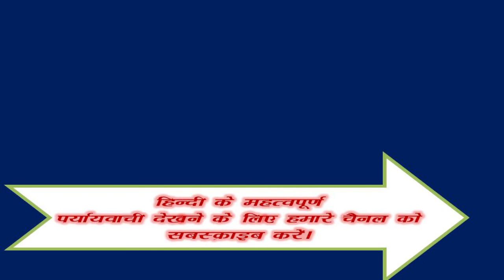हनुमान के पर्यायवाची शब्द क्या है ? | Hanuman ka Paryayvachi Shabd Kiya Hai ?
Samanarthak word of हनुमान , हनुमान Synonyms in Hindi language. Get here Samanarthak Shabd of हनुमान Hindi, Synonyms of हनुमान , Synonyms हनुमान , Know synonyms हनुमान , हनुमान Prayayvachi , Prayayvachi shabd of हनुमान , Prayayvachak Shabd of हनुमान in Hindi , What are the Synonyms of हनुमान , Paryay of Hanuman , Hanuman Ka Paryay. Paryayachi of Hanuman , Hanuman ka Paryavachak, Prayayvachi of Hanuman , Hanuman ka Paryayvachi Kiya Hai , Hanuman paryayvachi Shabd in hindi , Hanuman ka paryayvachi , What is the synonym of Hanuman in Hindi?

Important Question of Hanuman
Hanuman ka Paryayvachi Shabd Kiya Hai ? | हनुमान शब्द का पर्यायवाची शब्द क्या है ? |
हनुमान शब्द के समानार्थी शब्द कौन कौन से है ?
हनुमान शब्द का अर्थ क्या है?
हनुमान शब्द का Synonyms क्या है ?
Another word for likewise - ?
Likewise synonym - ?
हिंदी हनुमान Synonym dictionary क्या है ?
Hanuman meaning in English. Hanuman in english. Hanuman in english language. What is meaning of Hanuman in English dictionary? Hanuman ka matalab english me kya hai (Hanuman का अंग्रेजी में मतलब ). Hanuman अंग्रेजी मे मीनिंग. English definition of Hanuman . English meaning of Hanuman . Hanuman का मतलब (मीनिंग) अंग्रेजी में जाने। Hanuman kaun hai? Hanuman kahan hai? Hanuman kya hai? Hanuman kaa arth. Hindi to english dictionary(शब्दकोश). Hanuman को अंग्रेजी में क्या कहते हैं.